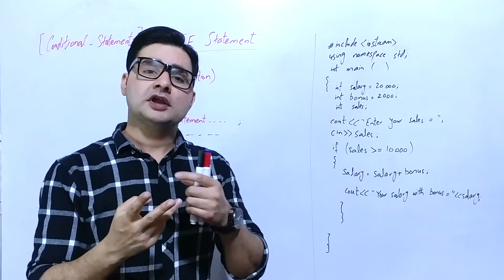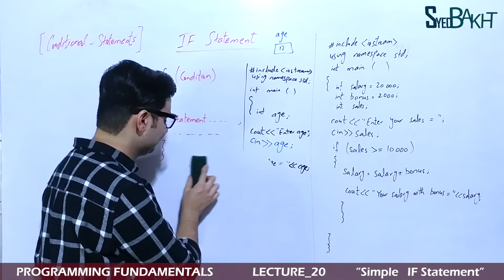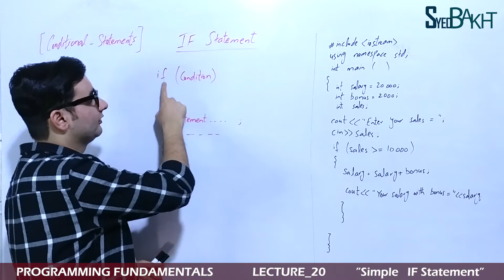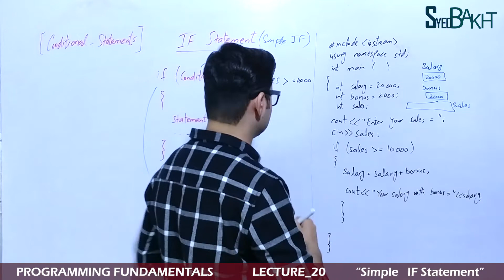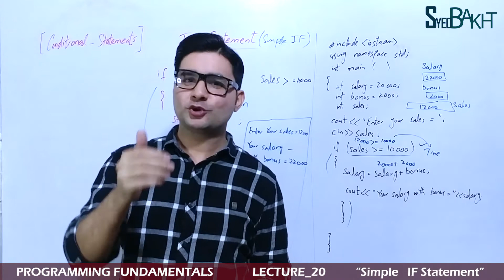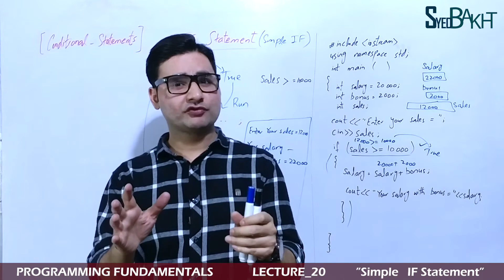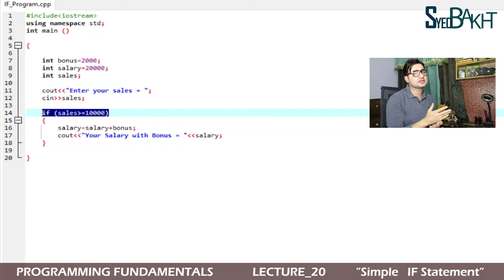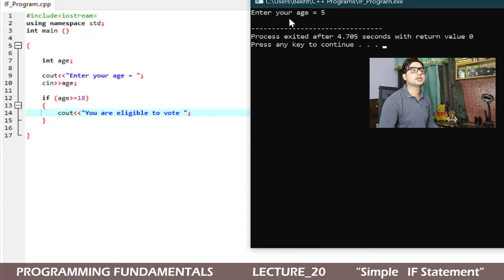Lecture: 20 | If Statement in C++ Hindi/Urdu | by Syed Bakht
C++ Programming Lecture 20
Lecture 20 C++
C++ Lecture 20
C++ Lecture20
C++ Programming Lecture 20 by Syed Bakht
Lecture 20 C++ by Syed Bakht
C++ Lecture 20 by Syed Bakht
C++ Lecture20 by Syed Bakht

C++ Full Course Hindi/Urdu
C++ Course Hindi/Urdu by Syed Bakht
Programming Fundamentals Course Hindi/Urdu
Programming Fundamentals Course Hindi/Urdu by Syed Bakht
C Language Full Course by Syed Bakht
C++ Full Course by Syed Bakht
C++ Programming Language by Syed Bakht

If Statement in C Hindi/Urdu
If Statement in C++ Program Hindi/Urdu
What is if statement in C++ Hindi/Urdu
What is if statement in C++ with examples Hindi/Urdu
C++ If Statement Hindi/Urdu

If Statement in C Hindi/Urdu by Syed Bakht
If Statement in C++ Program Hindi/Urdu by Syed Bakht
What is if statement in C++ Hindi/Urdu by Syed Bakht
What is if statement in C++ with examples Hindi/Urdu by Syed Bakht
C++ If Statement Hindi/Urdu by Syed Bakht